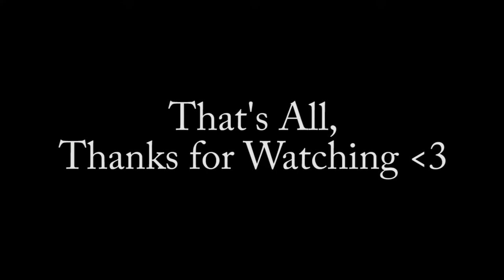Epoch? | ft.4Brothers [Minecraft Short Animation Indonesia]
Uhh, jadi gini... lama lama pakai bahasa indo ae lah. Daripada sok inggris...(atau?).

Pada suatu tahun, Milalion ini menemukan meme, yang berjudul Epoch. Lalu ia melihat ada walk cycle, jadi ia memutuskan untuk membuat tes animasi walk cycle dengan musik Epoch ... yang bukan sebuah meme :p

Dan..ini adalah animasi Mine-kerad ke 4

Animator:
Milalion - She is a noob

Application:
Mine-imator
Adobe Premiere

Featuring: 4Brothers (lagi? :v)

Satu lagi, ini bukan meme :v

dan ini di alih bahasa oleh H m (arsal :D)

no hard feelings okay :D